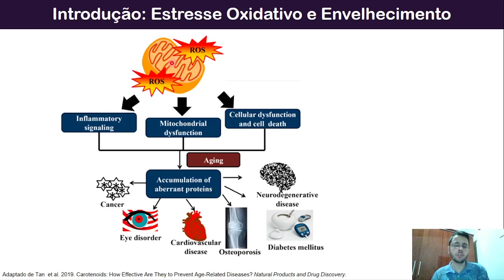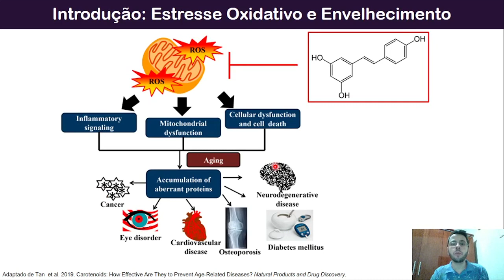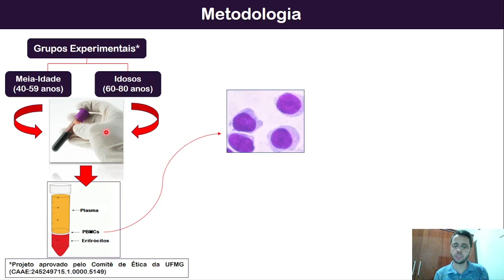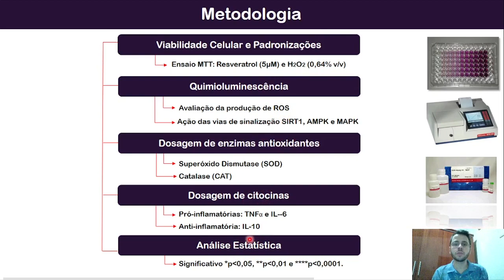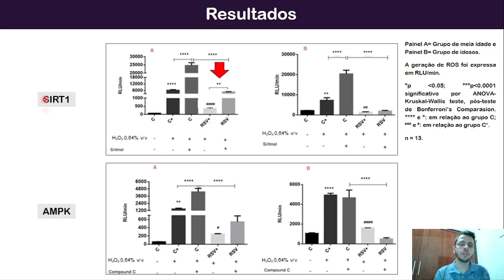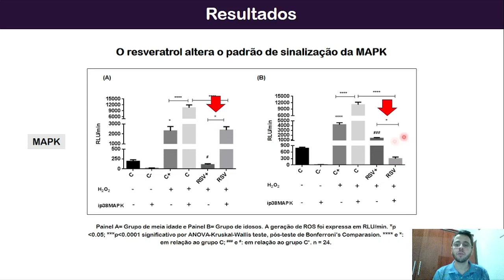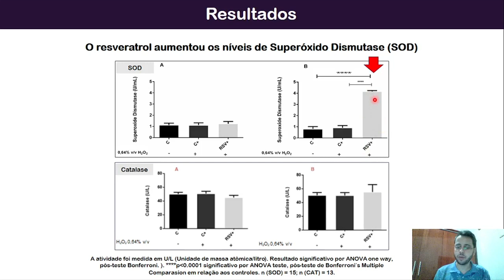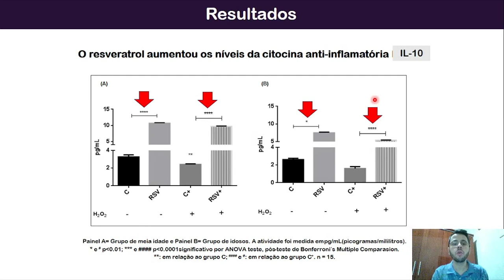O Processo de Envelhecimento Altera a Atividade Antioxidante e Anti-Inflamatória do Resveratrol. ..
Olá, pessoal! O trabalho intitulado O Processo de Envelhecimento Altera a Atividade Antioxidante e Anti-Inflamatória do Resveratrol em Células Mononucleares Humanas será apresentado pelo Filipe Nogueira Franco da Universidade Federal de Minas Gerais - UFMG.

A apresentação será disponibilizada no dia 15/09 às 10:00 h.

Apoio:
CRODA
BIOFARM